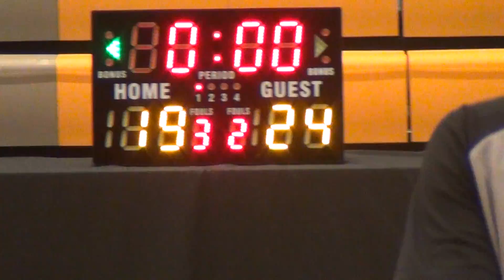26FEB17 Milk x SBC vs 新仙 Q1